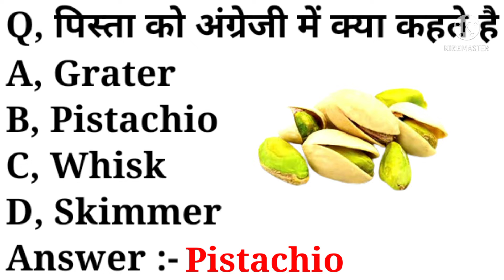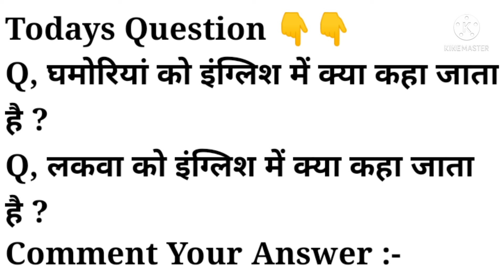पिस्ता को अंग्रेजी में क्या कहते है | what is pista called in english | pista meaning in english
playlist link :-